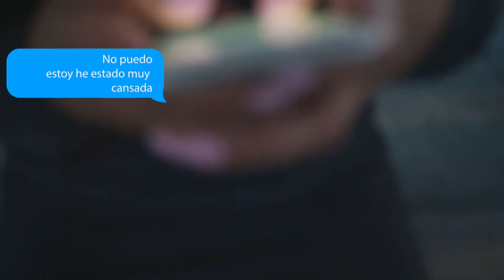Y Como Es Él - Grupo Príncipe Estilo Calentano 2017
Musica 100% Tierra Caliente